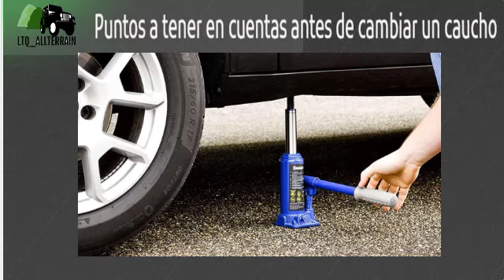🔥 Señales que te indican cuándo hacer el Cambio de cauchos 🔥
SOMOS LOS TEQUES ALL TERRAIN  TU BLOG Y TIENDA 4X4

WE ARE  LOS TEQUES ALL TERRAIN